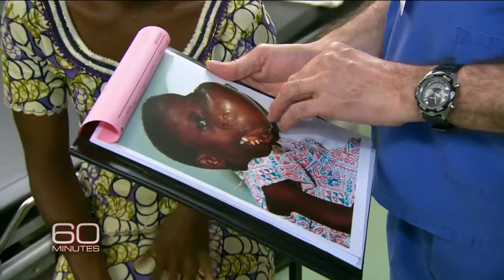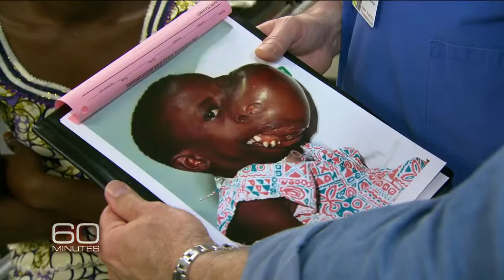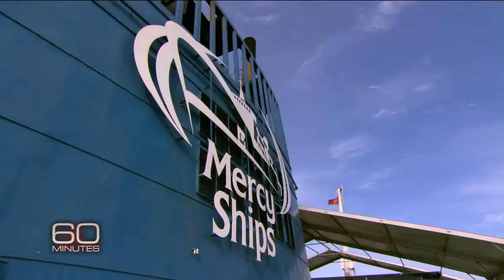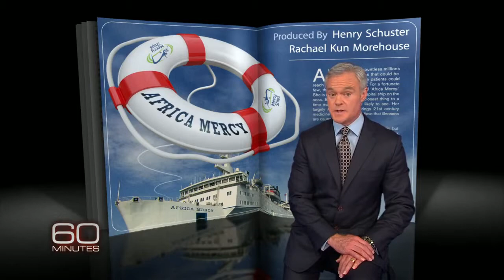Africa Mercy Hospital of hope